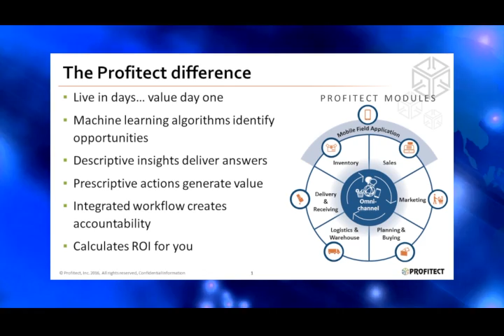Profitect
Profitect is the leading global provider of prescriptive analytics, allowing retailers to easily understand and act on their data. Their solution looks at all aspects of the retail supply chain to identify opportunities for sales and margin improvement, such as:  training, vendor and cashier compliance, fraud, inventory accuracy, and customer behavior. In this LPNN interview, Guy Yehiav, CEO of Profitect, tells us how their solution goes beyond traditional exception-based reporting. While Mike Limauro, VP of Asset Protection for Weis Markets, tells us how Profitect helped their LP department transform into a profit hub for the organization.

Filmed LIVE at the D&D Daily’s “Live in NYC at the NRF Big Show” event on January 18, 2016.